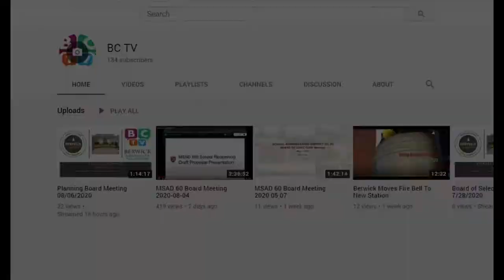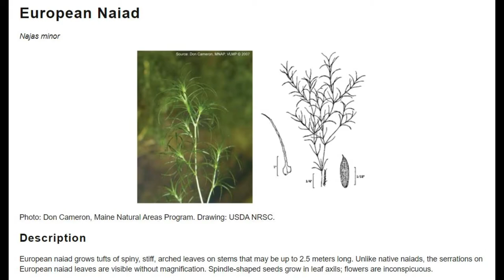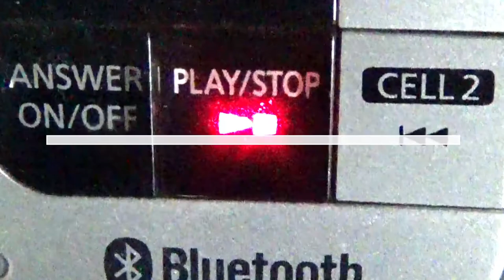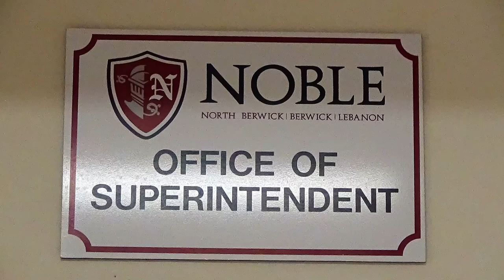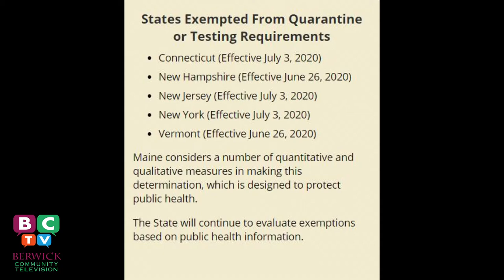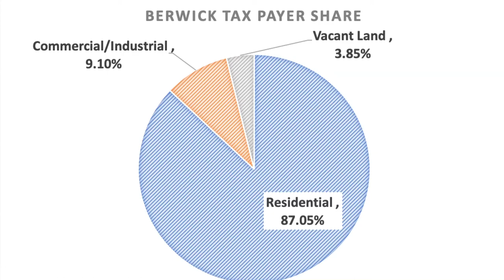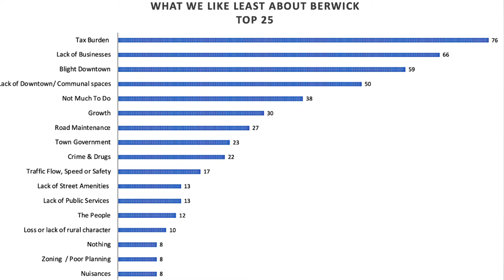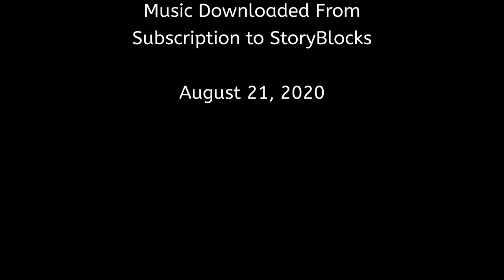BCTV News 2020 08 21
BCTV News is a compliation of Town meetings, departmental and town events.  It runs weekly on Comcast Channel 22 & 95 at 9AM and 7PM daily. Productions are released at 7pm on Friday evenings.